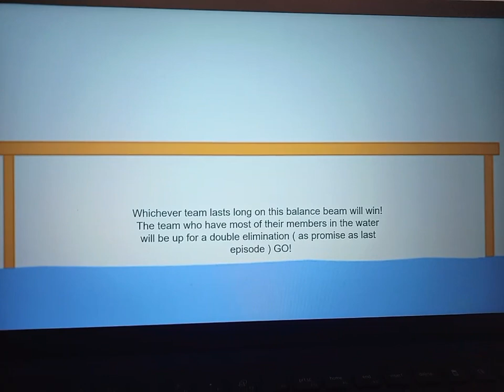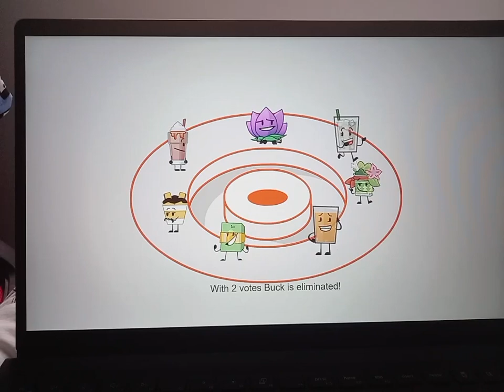Object Show Contestant Voting | Ep:7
As only 12 contestants remain, the host tell them the challenge was to stand on a beam. Whichever team(s) last long on the beam will win invincibility from the vote! Which team will win? Find out on the 7th installment of Object Show Contestant Vote!

Credits To :
JustHex
Boristorian
PillowPepper
CubedFox2007
Shovel Show
Giannella AS
SherriMix
Kevin Kpealafiya
Cole The Geek
SizzleFlicks
Surpras
ChannelStudios
OpalStatus
SnowySnap
HexaCroynic
Shattered Waters
Artificial Deluxe
Flame AG
Substance Animations
Jacob F.